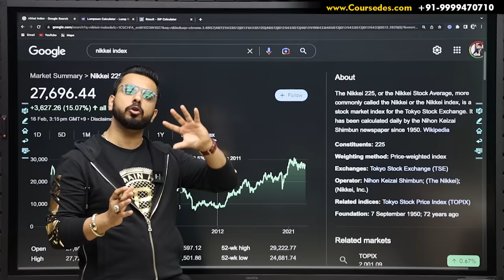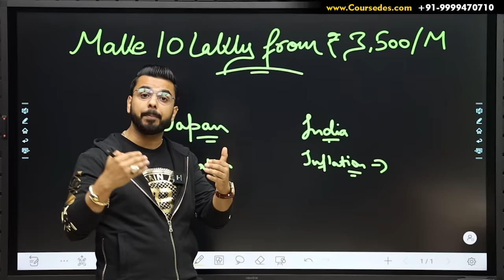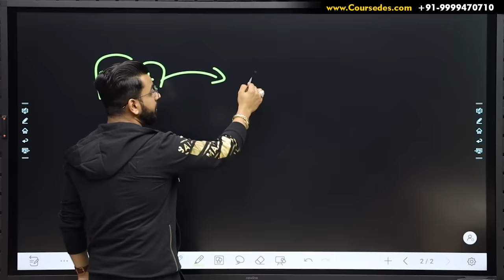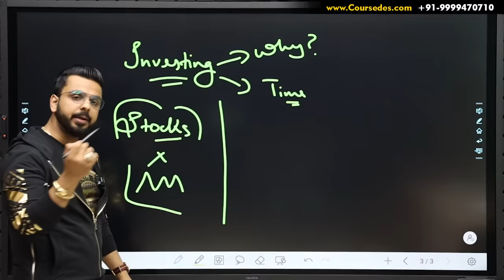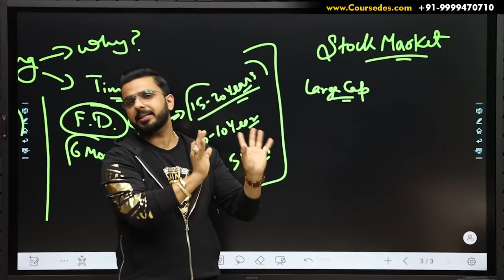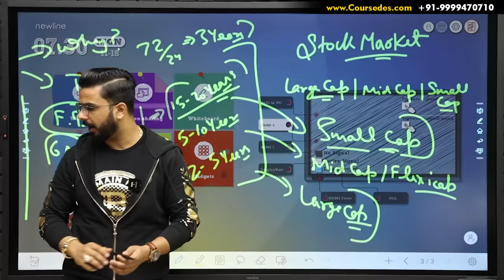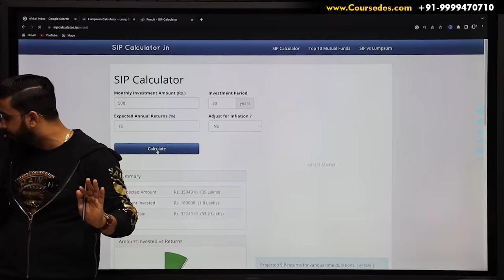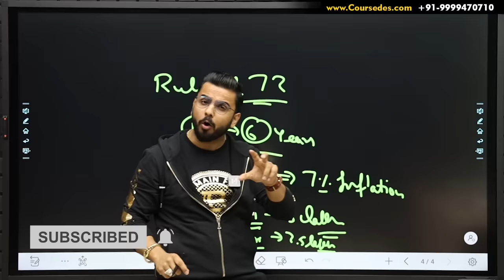Earn ₹10 Lakhs by Investing | Best Financial Plan | Share Market